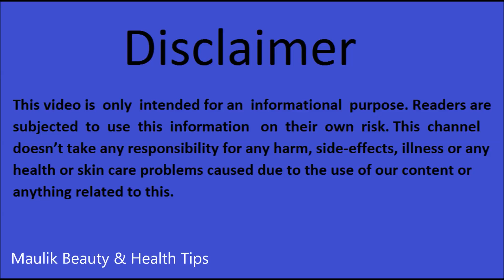चेहरे की झाइयां झुर्रियां व दाग धब्बे हटाने के उपाय Face Beauty Tips in Hindi